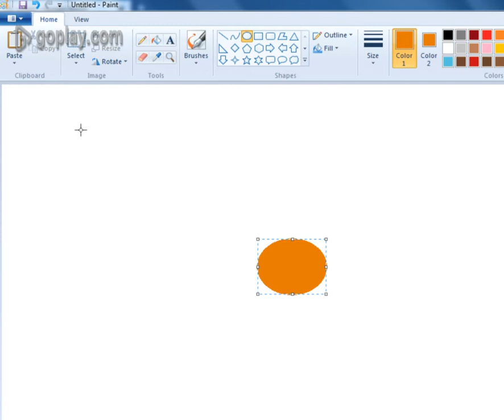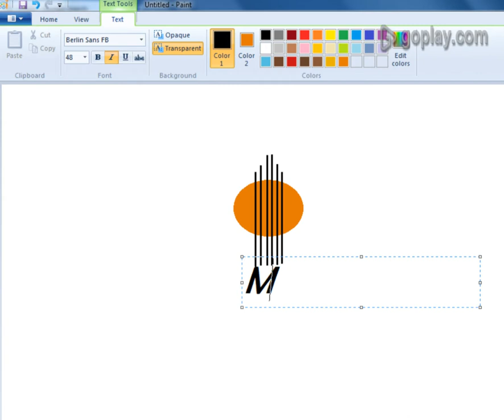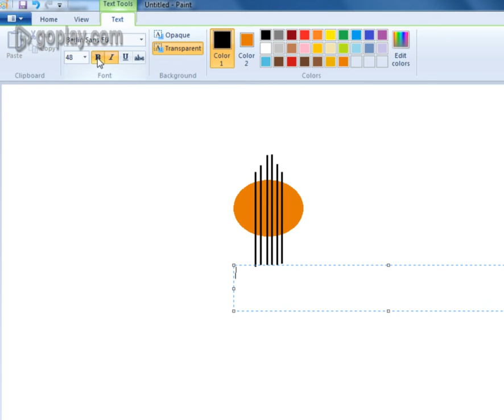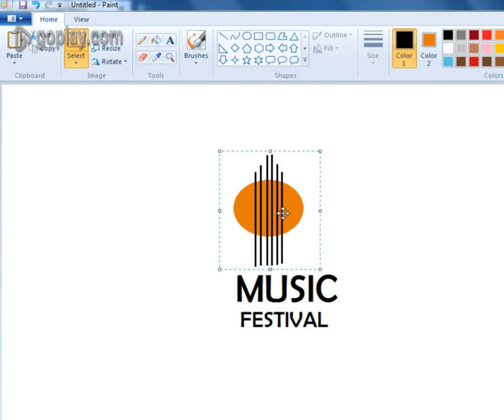How to Draw logo for Music festival in MS Paint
How to Draw  logo for Music festival in MS Paint , easy tools. try this method and create logo quickly.

If you’re still reading this, friends you got some free time.

If you really enjoy this video then go ahead and watch more of my content It will help me to grow this channel and will show your support for this channel.